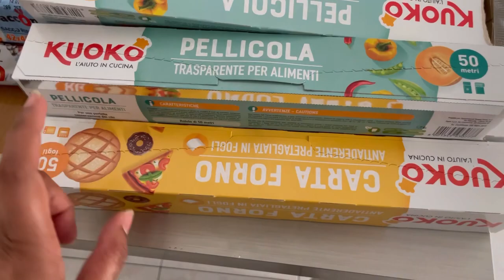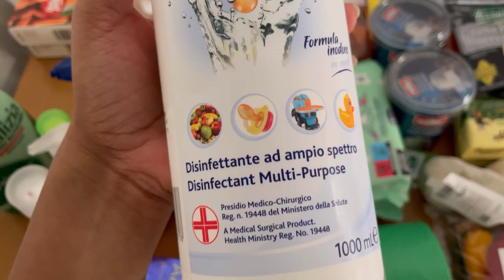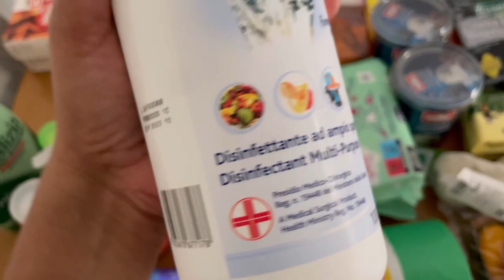මාසෙටම ඇතිවෙන්න ගත්තු ග්‍රොසරි / life in italy ඉතාලියේ සුපර්මාර්කට් වල බඩු ගනන්ද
සුභ දවසක් හැමෝටම.ගොඩ දවසකට පස්සේ තමයි අද වීඩියෝ එකක් අරන් ආවේ.වීඩියෝ එක බලලා ලයික් එකක් දාලා ක්මෙන්ට් එකක් දාන්න අමතක කරන්න එපා.